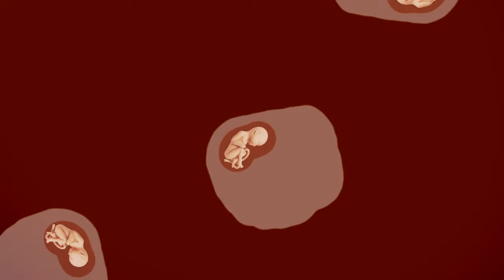The Snake's Shadow Premiere Party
Join Will Von Dýke on the red carpet as he interviews the cast of The Snake's Shadow.  After, Queen of Snakes performs two of her favorites from Spiritual and a NEW song from The Snake's Shadow at the Gigi McDonald Diner stage.